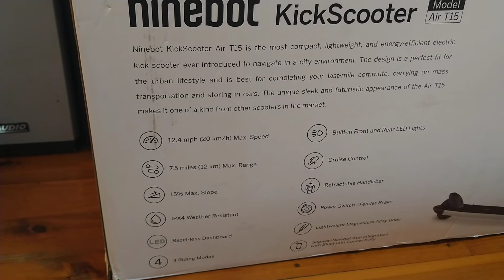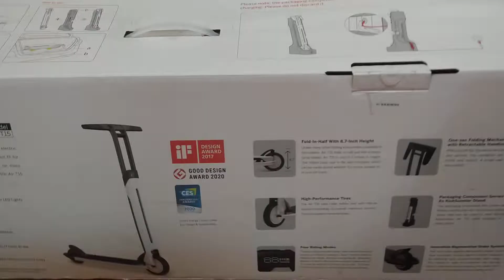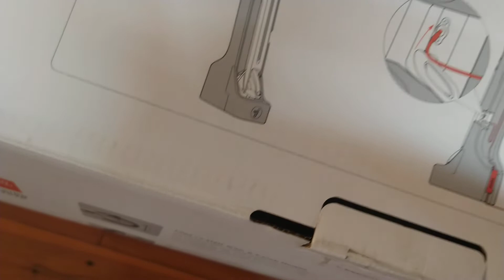Super excited for my new toy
I will show you soon kung paano ko gamitin itong ninebot Kickscooter by segway.